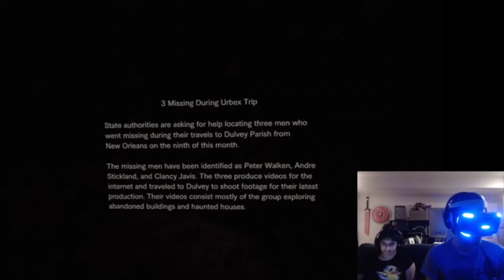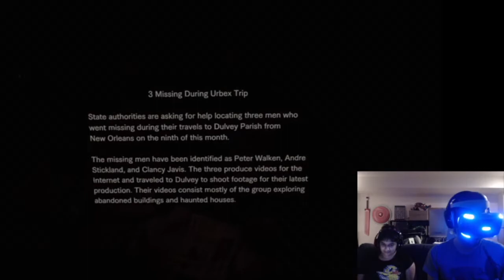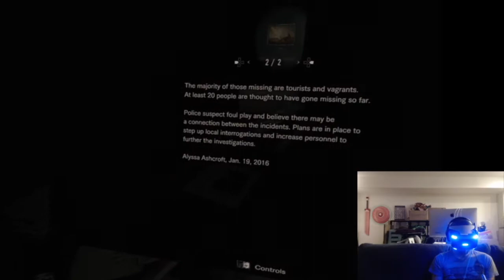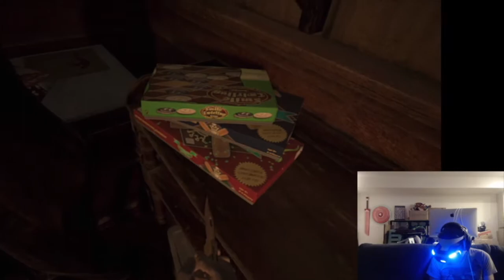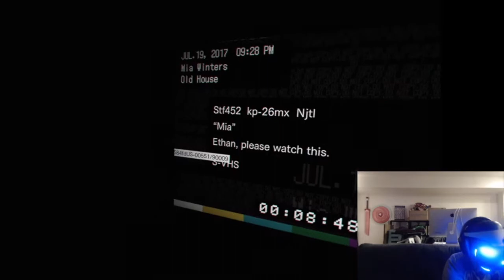Jesse Plays - Resident Evil 7 VR pt. 1